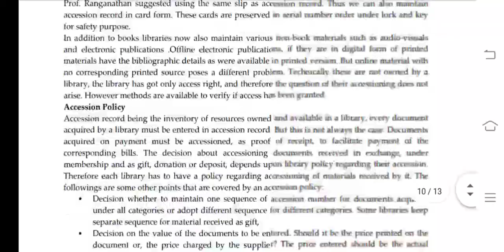BLIE 226 Ignou Solved Assignment